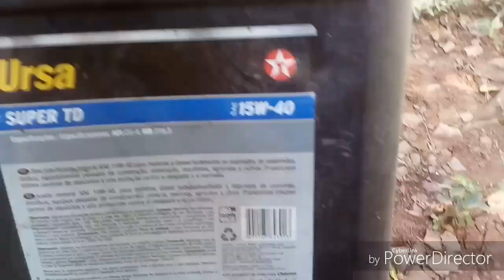trocando o oleo do motor do 1145.4